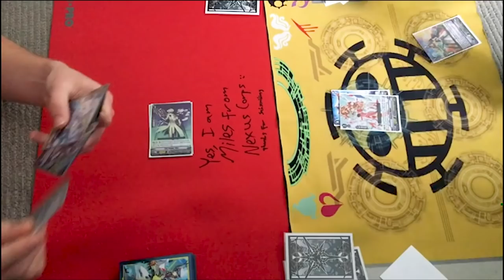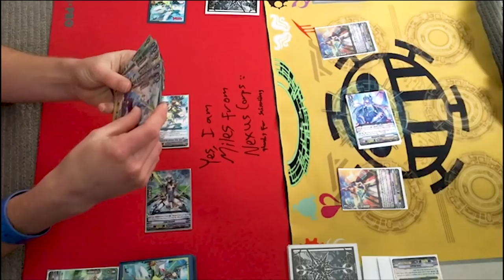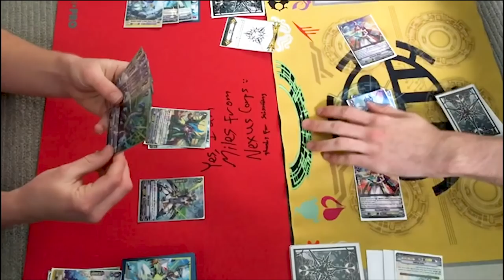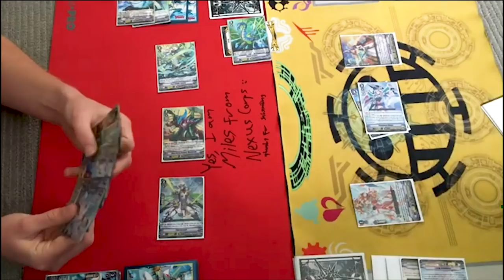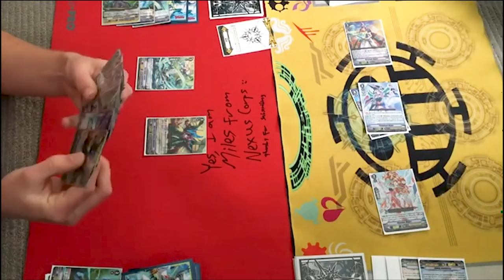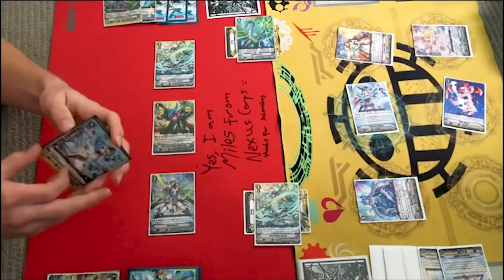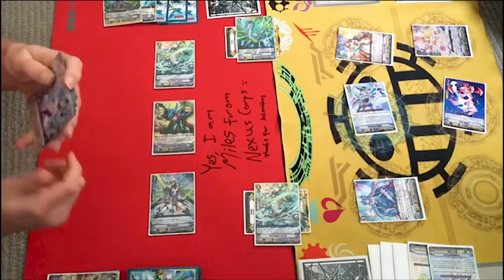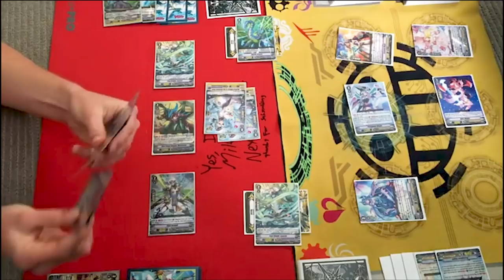Aqua Force (Maelstrom) Vs. Oracle Think Tank (Magus) | Standard | Cardfight!! Vanguard (V Series)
Game 1 of Miles using Aqua Force Vs. Gabe using Oracle Think Tank. Enjoy the fight!